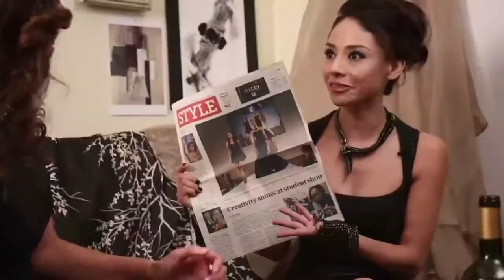UNCORKED #1 Massi Furlan of TRUE BLOOD, NCIS LA, THE LAST SHIP, BATMAN...mp4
Tear Drop Productions Presents Uncorked: Presented by Veronica Castro. Sit back and relax as Veronica Castro chats to Actor Massi Furlan over a bottle of Wine. Massi Furlan is known in such movies as Batman, The Last Ship also Tv shows TrueBlood, NCIS LA.